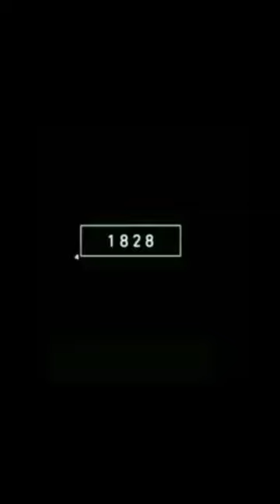Today vs 5500BCE // Ice Bear // Mythology short